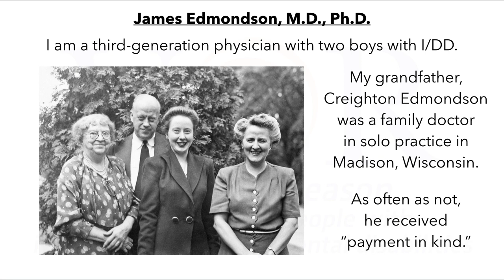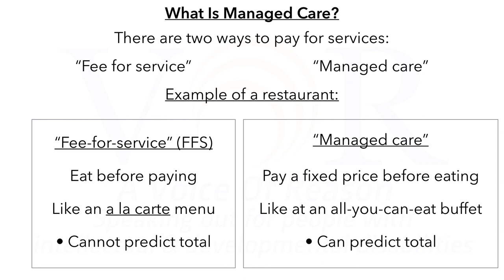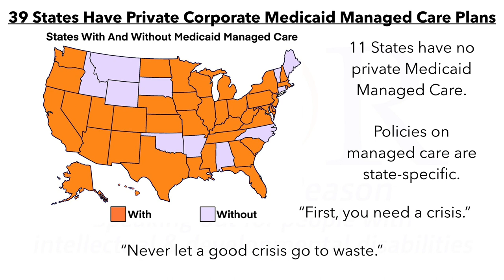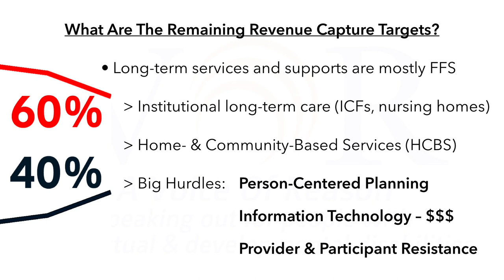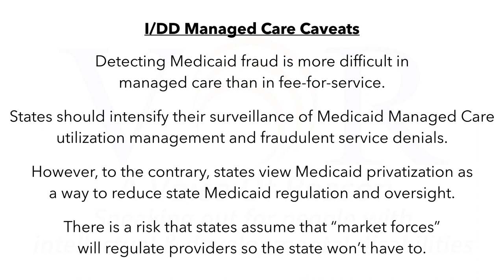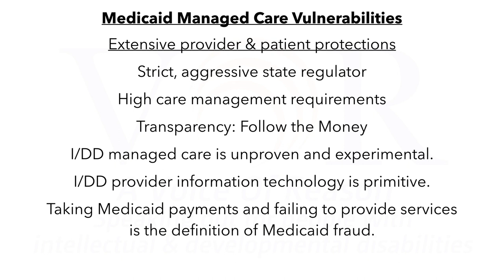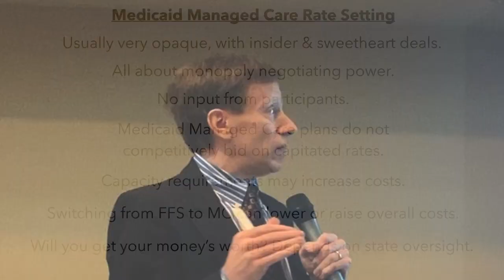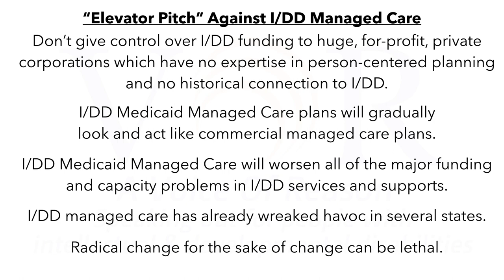VOR Dr James Edmondson Managed Care June 9, 2019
Dr. James Edmondson addresses issues involving Medicaid Managed Care for people with intellectual and developmental disabilities at VOR's 2019 Annual Meeting and Legislative Initiative.  June 9, 2019